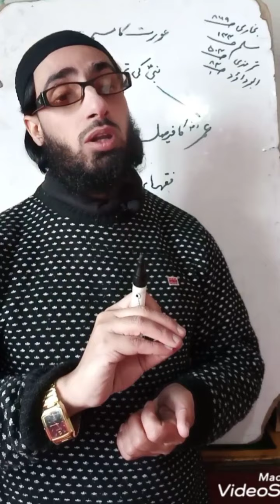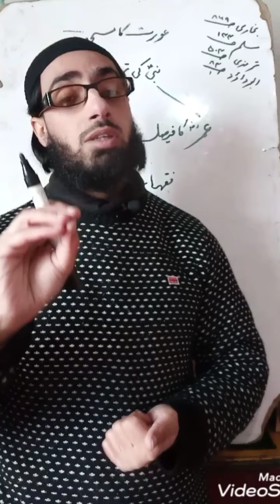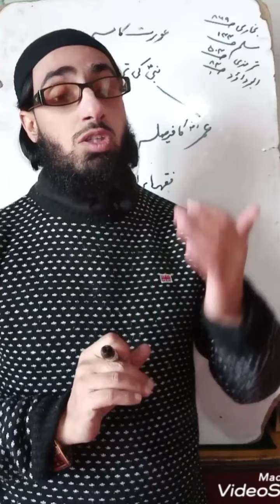uorat ka masjid men namaz padhan عورت کا مسجد میں نماز پڑھنے جانا#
# uorat ka masjid men namaz padhna
# عورتوں کا مسجد میں نماز پڑھنا
Jamiah miliah
# dehli jamiah masjid
# جامعہ مسجد سرینگر
# dargah haji ali
درگاہ حضرت بل
# ajmeer sharif
# umar e farooq rz ka feslah
# aaisha siddiqah rz ka farman